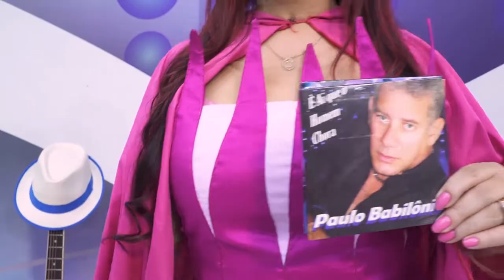Paulo Babilônia - Submisso | Edelson Moura na TV 130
Paulo Babilônia canta a sua música "Submisso" no programa Edelson Moura na TV transmitido para todo o Brasil em 07/10/2018.